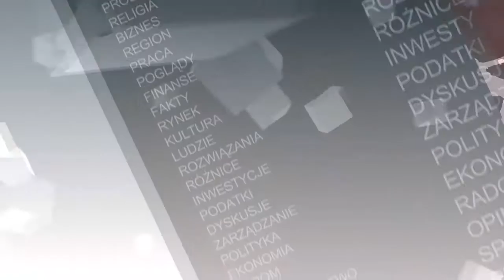2016.04.12 Kontrast odc. 104: Banaszkiewicz: prezydent Witkowski jeszcze się uczy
Gościem programu “Kontrast” jest Zbigniew Banaszkiewicz, przewodniczący Platformy Obywatelskiej w Radomiu.